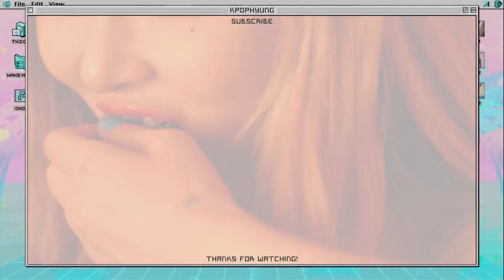FASTEST KPOP GROUPS MUSIC VIDEOS TO REACH 200 MILLION VIEWS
Here is the latest update on the fastest kpop groups music videos to reach 200 million views!!

New: Twice - Knock Knock